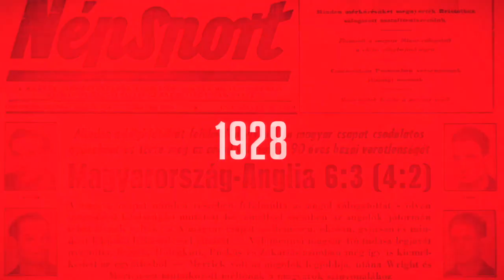Waltner Róbert születésnapos kislányának ajánlotta a DVTK elleni győzelmet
A Zalaegerszeg Szánthó Regő szabadrúgásgóljával és Favorov gyönyörű kapáslövésével 2–0-ra legyőzte a vendég Diósgyőrt a labdarúgó NB I 27. fordulójának kiesési helyosztóján. A találkozó után így értékeltek a vezetőedzők.